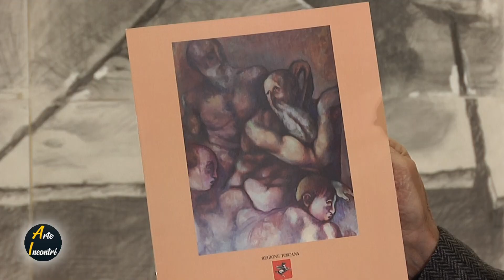ALESSANDRO VANNINI spazio espositivo Palazzo del Pegaso Firenze 5 aprile 2023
Gli affreschi perduti del Pontormo: i due cantieri di San Lorenzo